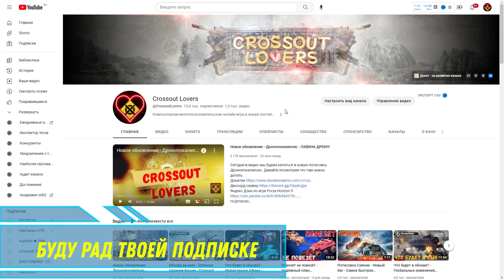Как получить наклейку CrossoutLovers? - Розыгрыш колонки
Сегодня в видео я расскажу как получить наклейку нашего канала, а так же объявлю старт нового розыгрыша колонки.